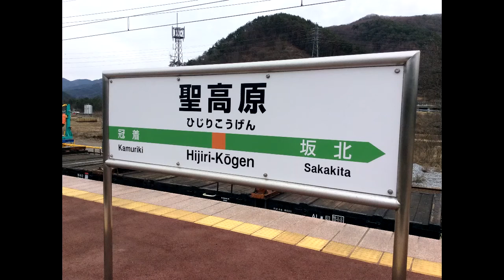DD16 野辺山工臨 返空 2020.2.14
これが最後？って言われるようになってきた
DD16（チビロク）の野辺山工臨
その返空を撮影地で有名な篠ノ井線沿線と聖高原駅周辺で
撮影してきました。